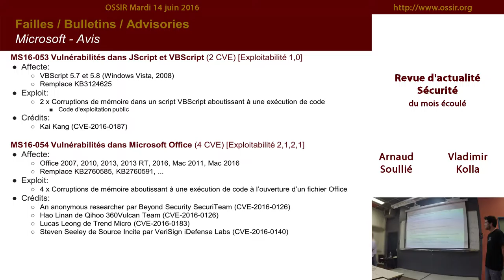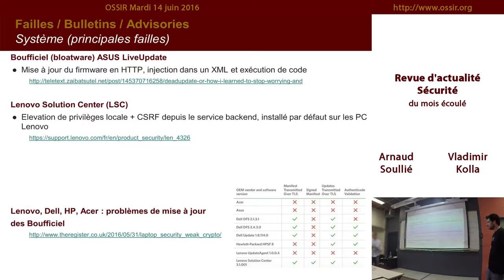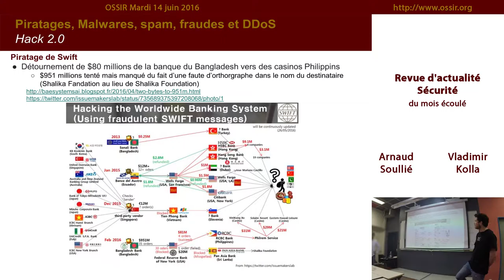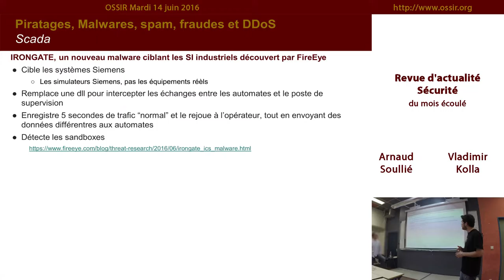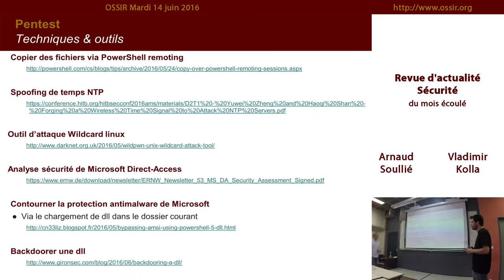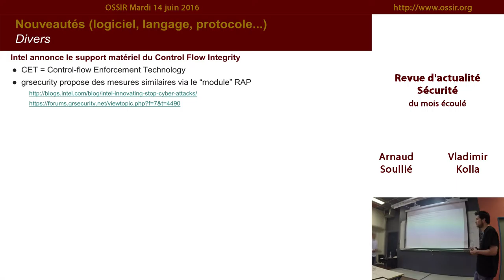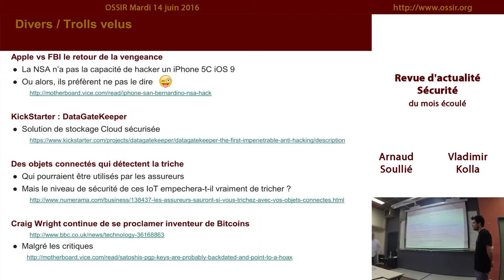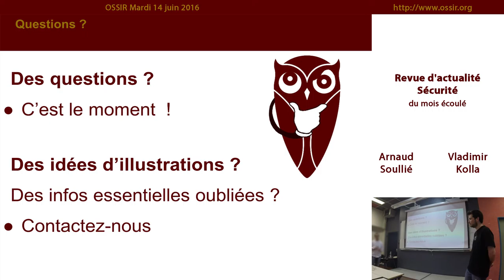2016-06-14 Revue d'actualité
Revue d'actualité par Arnaud Soullié, Vladimіr Kοlla et Jean-Philippe Gaulier